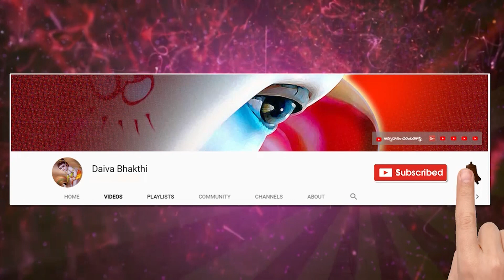What is the significance of Mahalaya Paksha || Pitru paksha importance- What is its Significance?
What is the significance of Mahalaya Paksha || Pitru paksha importance- What is its Significance?పితృపక్షం

Pitru Paksha 2022 began on
Saturday, 10 September
and ends on
Sunday, 25 సెప్టెంబర్